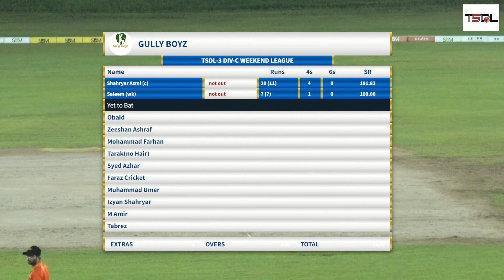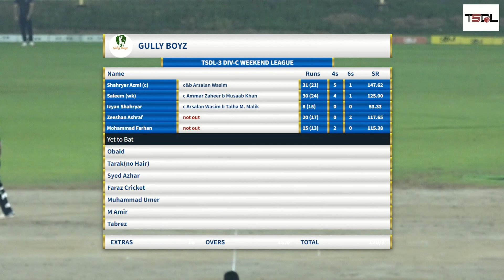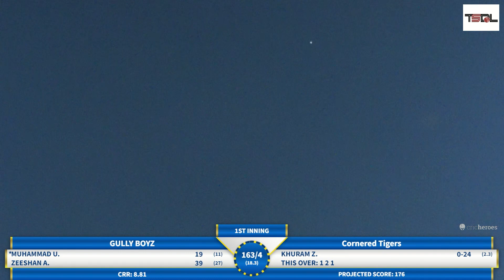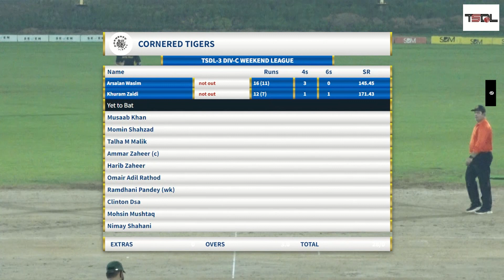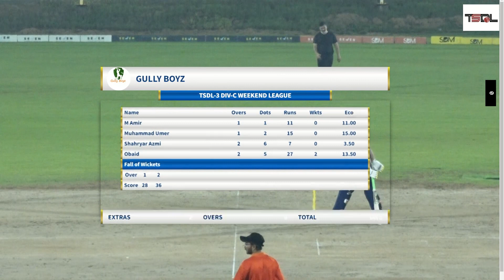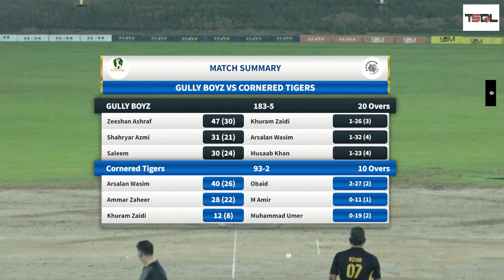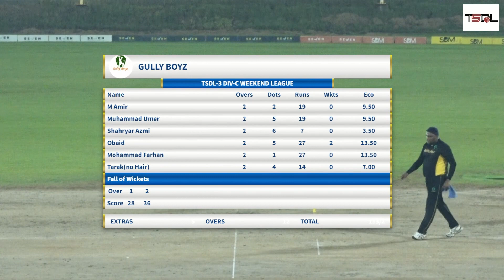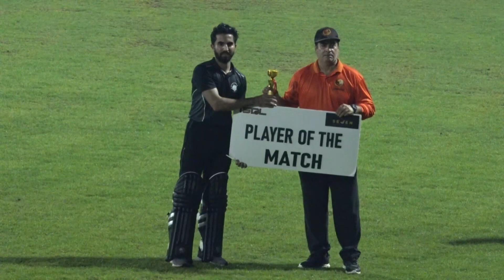TSDL-3 DIV-C WEEKEND LEAGUE: Gully Boyz Vs Cornered Tigers 28th Jun 2024 (Game 02)